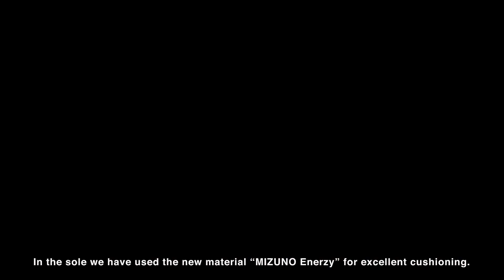Mizuno | Volleyball | Wave Lightning Neo - What's Behind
[Mizuno Wave Lightning Neo]
A premium and innovative fitting you have never experienced in a Volleyball shoe before, the first combination of a dynamic and responsive shoe with a unique second-skin feeling.